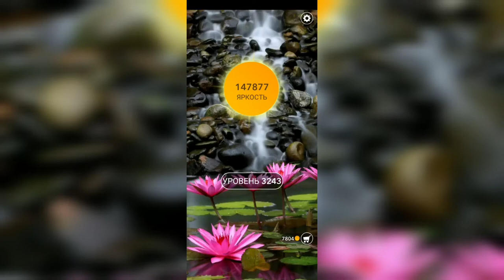Word / Слово Крест: Поиск русского кроссворда / Уровень 3243